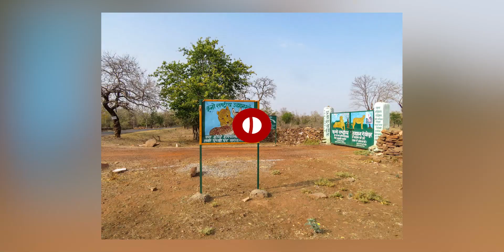विधायक पांचीलाल मेड़ा के साथ मारपीट | CM Shivraj के सख्त तेवर | MP TOP 5 | Mradubhashi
16 September Madhya Pradesh Samachar भोपाल समाचार। Bhopal News MP Top News. मध्य प्रदेश के मुख्य समाचार Shivraj Singh Chauhan. Kamal Nath. Kisan karj mafi. Jitu Patwari. Madhya Pradesh News 2021 ● Madhya Pradesh News Today ● Madhya Pradesh Samachar ● Madhya Pradesh Samachar ● Madhya Pradesh ki Khabre ● MP News Today ● MP Latest News live ● live News today in hindi ● MP News in hindi ● MP ki News ● Madhya pradesh samachar aaj ke मध्य प्रदेश समाचार 2021 ● मध्यप्रदेश की न्यूज़ ● मध्यप्रदेश की ताजा खबर ● मध्यप्रदेश की खबर ● मध्यप्रदेश की खबरें ● मध्यप्रदेश की आज की ताजा खबर ● मध्यप्रदेश की ताजी खबर ● मध्य प्रदेश के ताजा समाचार ● मध्य प्रदेश के आज के समाचार ● मध्य प्रदेश समाचार आज की ताजा खबर News Covered Madhya Pradesh all District